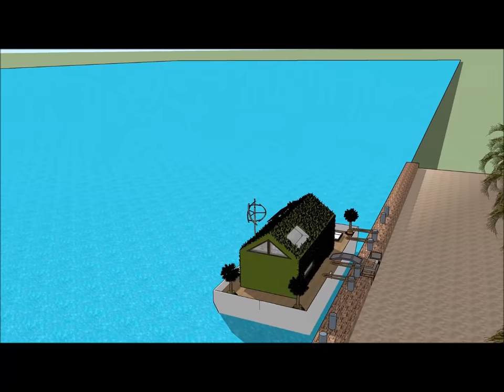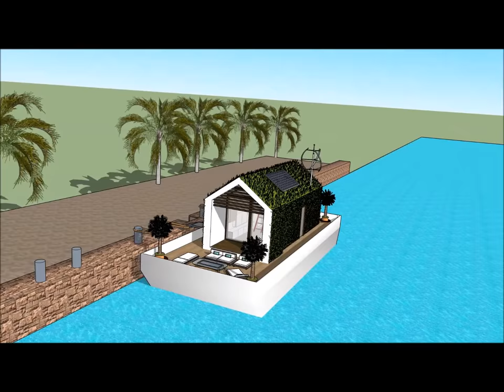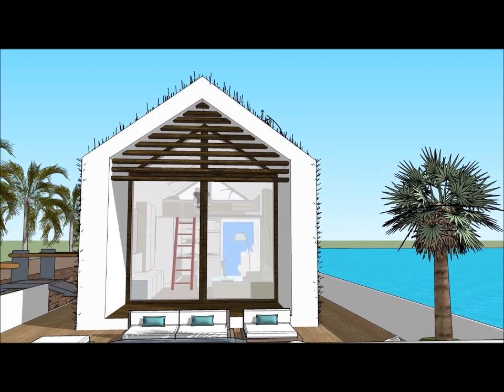Exclusive Floating Houseboat with underwater bedroom NIGERIA KENYA Lagos Luxury Property Utopia on a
The Exclusive Floating Houseboat with underwater bedroom NIGERIA KENYA Lagos Luxury Property Utopia on a is made to sustain quality of life:

The Exclusive Floating Houseboat with underwater bedroom NIGERIA KENYA Lagos Luxury Property Utopia on a includes an Extravagant Barge Design ready for the extravagant user to rent the barge Houseboat

The Exclusive Floating Houseboat with underwater bedroom NIGERIA KENYA Lagos Luxury Property Utopia on a with high end living on the American w has three level plans with basement underneath it, which consist all the facilities needed for the renter. The Houseboat Barge has a unique modern